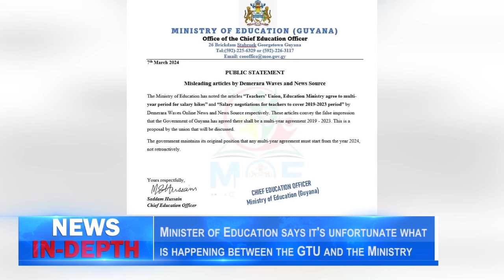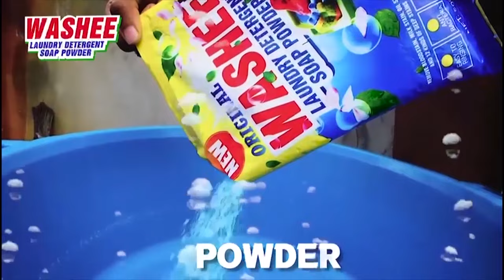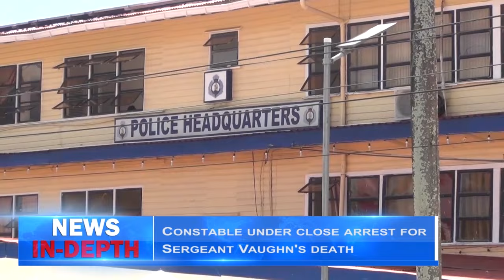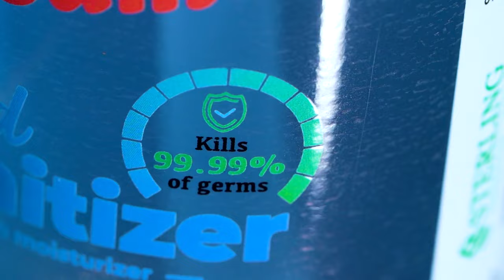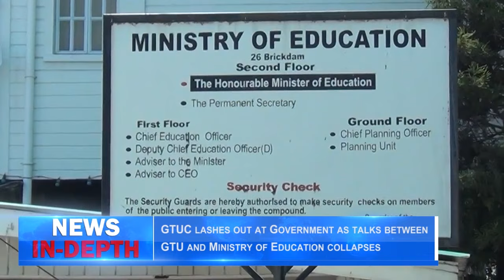News In depth Wednesday March 13th 2024